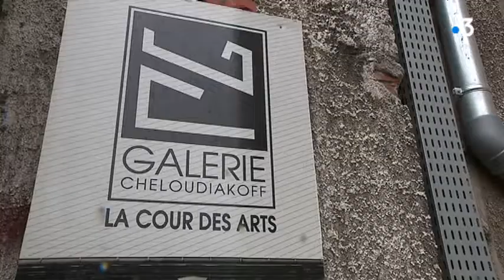Hommage à l'Aquarius, fresque aux Eurockéennes : comment l'artiste franc-comtois Saype a marqué 2018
Il est en passe de devenir l'un des artistes incontournables du street-art et du land-art : Saype a marqué 2018 par ses performances artistiques aux Eurockéennes de Belfort ou à Genève. Et l'année à venir sera (sans doute) celle de sa reconnaissance internationale.

Catherine Schulbaum et Eric Debief